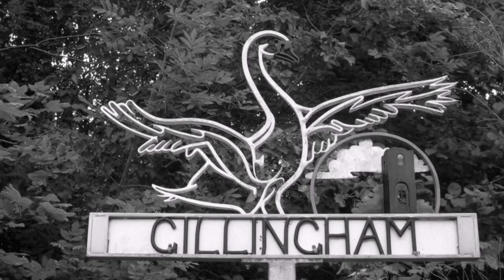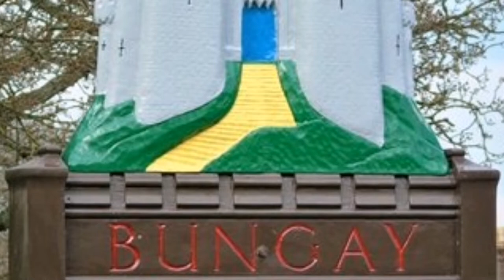Joyce Preston, 91 on wartime POWs in Gillingham, Beccles and Bungay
Joyce Preston, 91 speaking to her grandson Adam Bedwell about her wartime memories of POWs in Gillingham, Beccles and Bungay